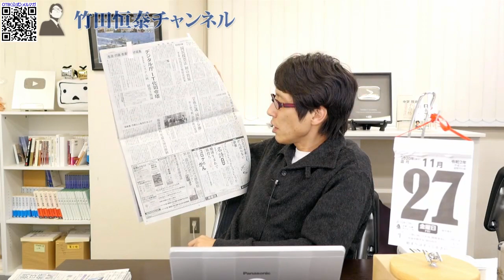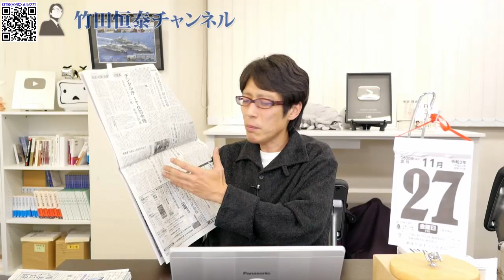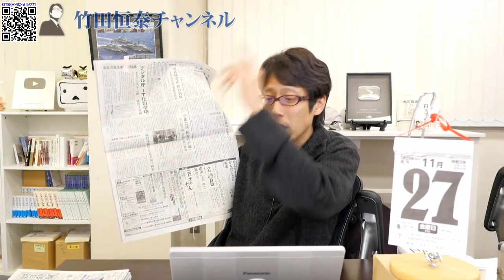きたりんご！日本学術会議、国から切り離し検討へ！｜竹田恒泰チャンネル2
竹田恒泰
作家

▼▼▼関連ページ▼▼▼